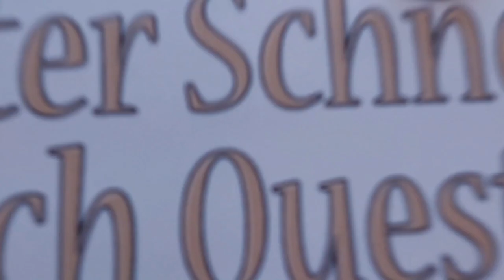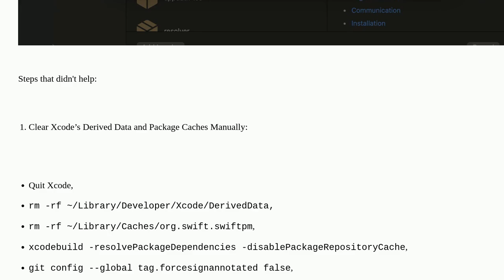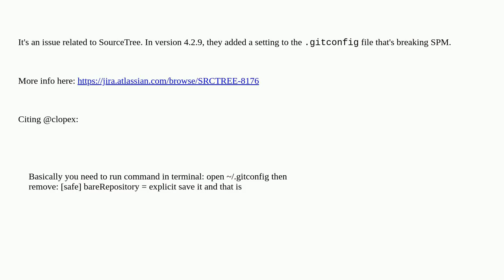Couldn't get a list of tags. Unexpectadly did not find the new dependency in the package graph. P...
Couldn't get a list of tags. Unexpectadly did not find the new dependency in the package graph. Package could not be resolved Xcode 16.1

A special thanks goes out to the community

  swift-package-manager ios swift xcode